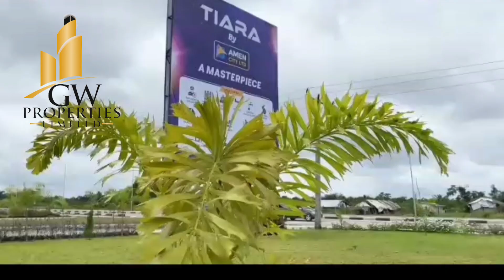MOST AFFORDABLE ESTATE IN IBEJU LEKKI OPPOSITE AIRPORT